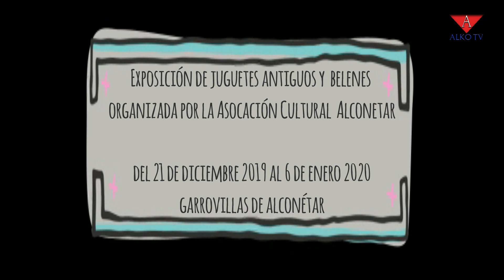2019 12 21 Juguetes y belenes - Alko TV